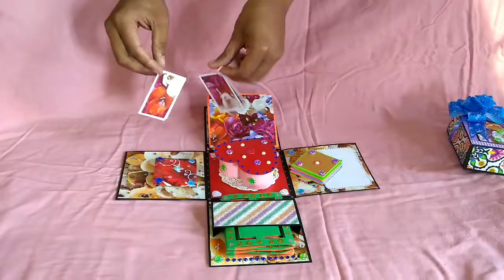Anniversary theme Explosion Box.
Explosion Box ~Single layered
Heart💟 Shaped Ring💍box
Express LOVE❤